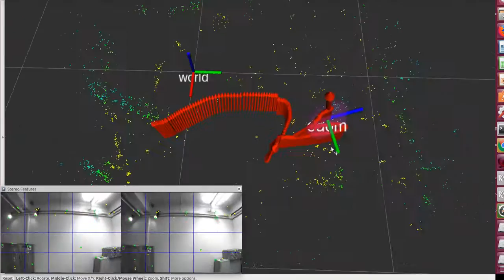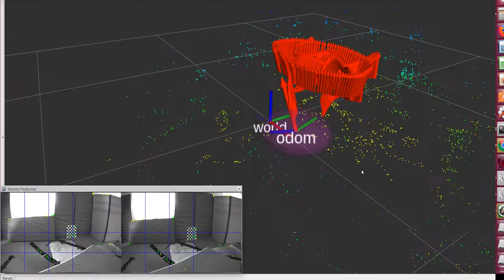MSCKF VIO test with V1_02 medium the EuRoC